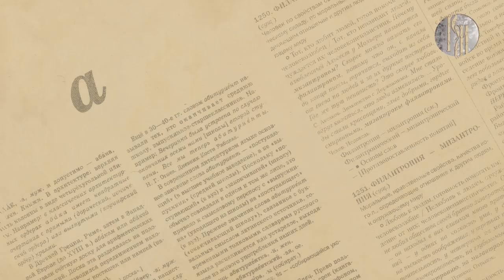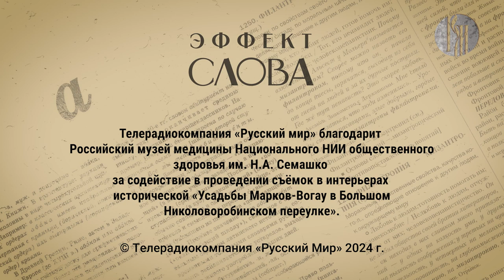Эффект слова: «маниловщина»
Много крылатых фраз и имен приходят к нам в разговорную речь из литературы. Значительно обогатила русский язык и поэма Николая Васильевича Гоголя «Мертвые души». Одним из новых слов, появившихся благодаря этому бессмертному произведению, стало существительное «маниловщина». Именно о нем в этом выпуске программы «Эффект слова» пойдёт речь.